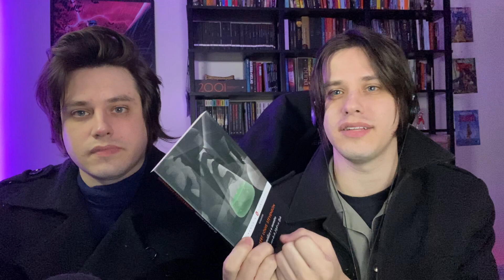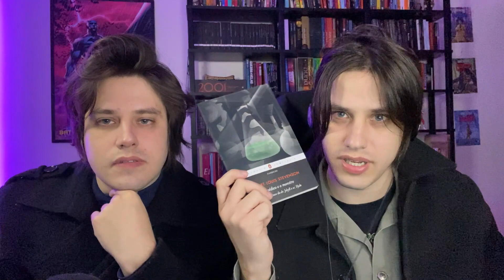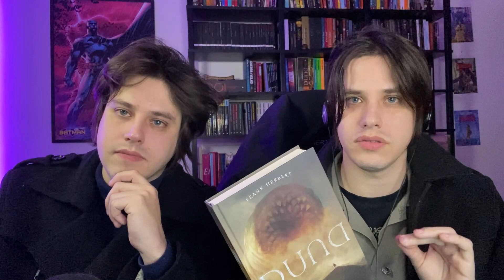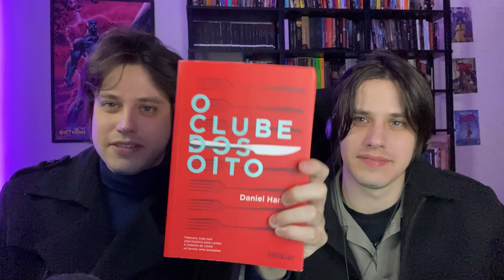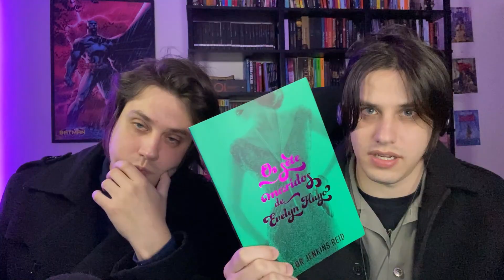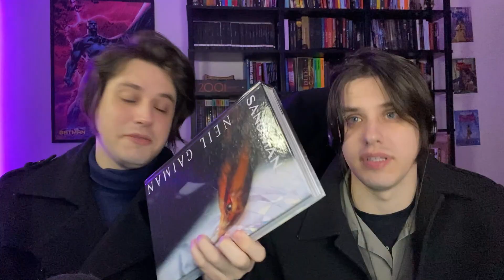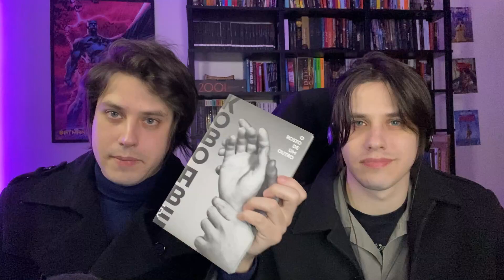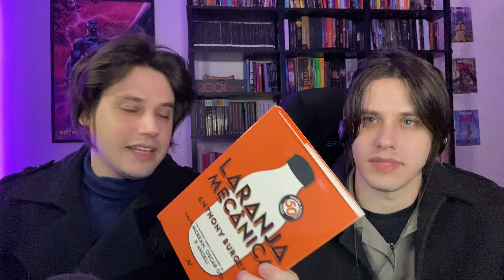SE VOCÊ GOSTA DESSA BANDA, VAI GOSTAR DESSE LIVRO...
💜 Lives diárias de leitura: nifrido/evezel